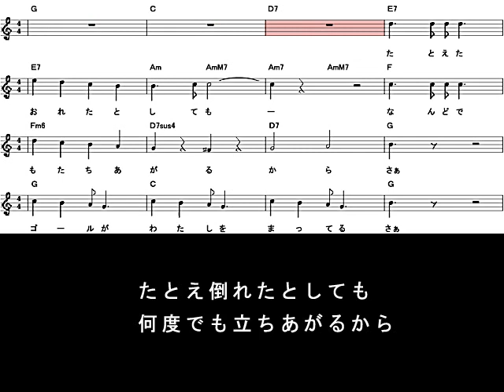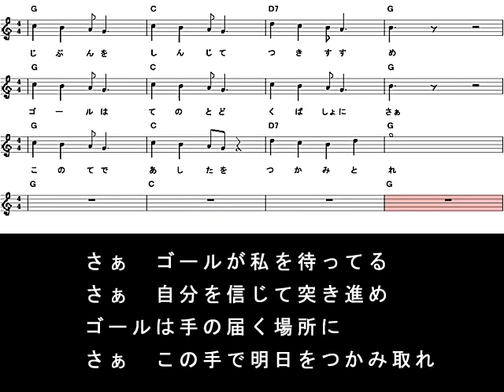Goal (Original song Vocal：初音ミク )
Vocaloidを初めて使って歌わせたオリジナル曲です。「夢を持っている」・・・というフレーズは耳心地がいいですが、実際それを実現するためには、夢を具体的な目標にして絶対達成するという強い信念を持ち、努力することが重要であることを歌ったものです。
2年前に公開したのですが、間違って削除してしまったので再アップしました。